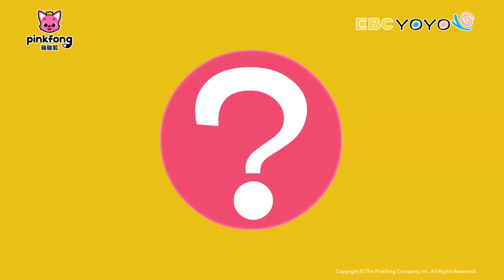【碰碰狐 X YOYO 點點名】 海底世界鯊魚 🦈 碰碰狐🔍看世界 | 羚羊哥哥+天竺鼠姐姐 YOYO家族 | 鯊魚寶寶 Baby Shark Pinkfong!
🦈 跟著羚羊哥哥和天竺鼠姐姐一起認識世界上最厲害的海底獵人鯊魚！🔍